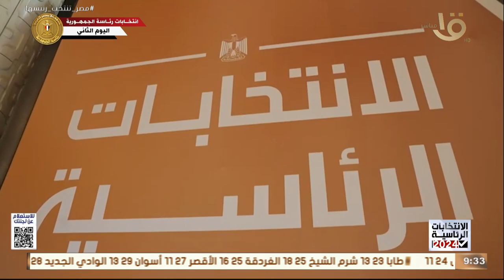محطات عديدة في تاريخ مصر.. تختلف في مضمونها ولكنها تكتسي بألوان علمها